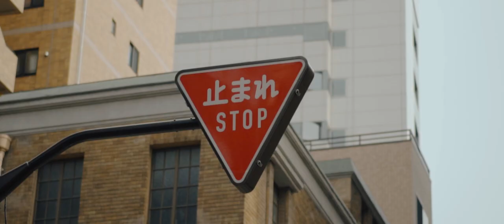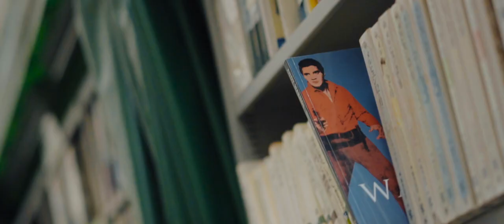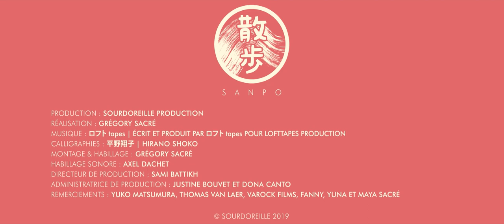ロフト tapes - Jimbocho | Sanpo - Ep07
La rencontre entre la création musicale de l'artiste anglais ロフト tapes, les calligraphies de Shoko Hirano et le quartier de Jimbocho à Tokyo.

CNC / Talent

Production : Sourdoreille Production
Réalisation / Montage / Habillage : Grégory Sacré
Calligraphies : Shoko Hirano
Directeur de production : Sami Battikh

Sanpo est la deuxième série des Balades Japonaises.